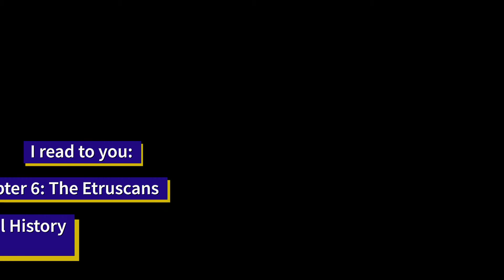I Read To You || Chapter 6 of Gardner's Art Through The Ages: A Global History (Vol 1, 16th ed)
"The Etruscans"
I won't ever be putting in the images out of respect for the author and publishers. My hope is that you're following along in the text? Like when the teacher would read aloud to the class? However it helps you ofc, but that's how I would want to use this. Gimme your thought bubbles!